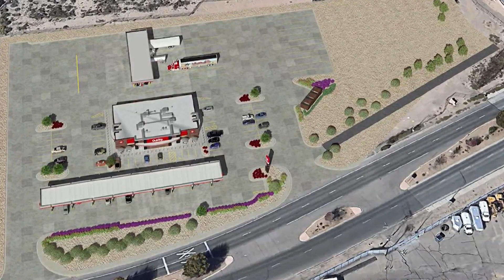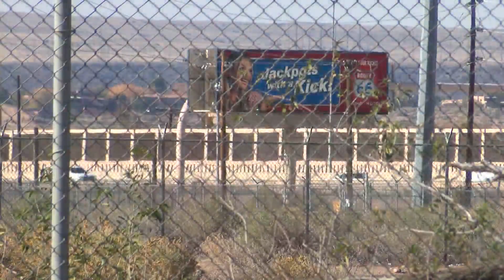North Valley neighbors and Keller administration share opposition to truck stop development